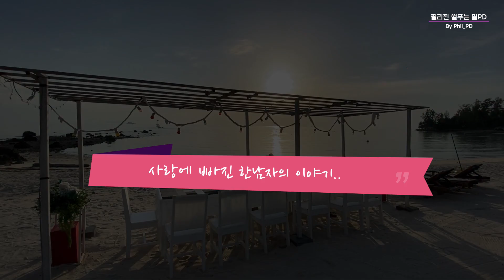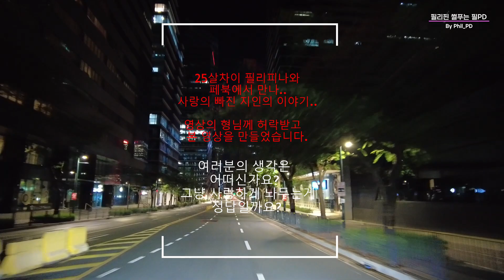채팅으로 만난 25살 차이 필리핀 여자와 결혼.. 반대해야 할까?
본 영상의 형님도 "채널 구독자" 이며, 사전에 허가 받고 제작된 영상입니다.
필리핀에서 이런 종류의 만남.. 여러분의 생각이 궁금합니다..

필리핀 썰푸는 "필 PD" 채널입니다.
인스타그램을 팔로우 하시면 매일 생생한 필리핀 모습을 보실 수 있습니다.

The "Phil PD" channel.
If you follow Instagram,
you can see a vivid picture of the Philippines every day.

필리핀 12년 생활의 경험담과 삶에대한 썰!
필리핀에 많은 유튜버가 있습니다.
필 PD의 영상은..
깨끗한 영상과 나레이션으로,  시청하는 시간이 아깝지 않게..
눈과 귀가 모두 즐거운 영상으로 찾아뵙겠습니다.

누가봐도 부적절하다 라고 생각되는 댓글이나, 민감한 댓글은
죄송하지만 겸허히 받아드린후에 삭제될 수 있습니다.
필 PD의 썰은 개인적인 의견이 많으며, 모든 정보와 촬영은
사전 허가를 받고 진행 되었습니다.
감사합니다! :-)

12 years of life experience in the Philippines
There are many YouTubers in the Philippines.
But Phil_PD's footage...
Clean video and narration, not to waste time watching.
We will come back with a fun video of both eyes and ears.

Comments that are considered inappropriate for anyone, and sensitive comments,
I'm sorry, but it can be deleted after humility.
There are many personal opinions, and all information and filming were pre-authorized.
Viewers' subscriptions and likes give a big boost to Phil_PD channel!